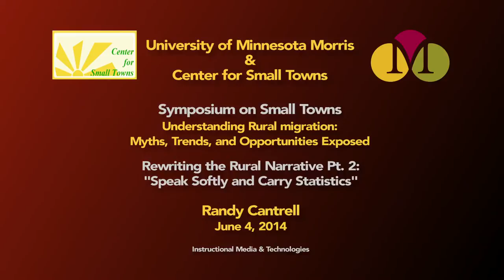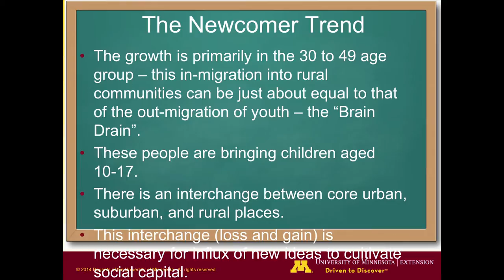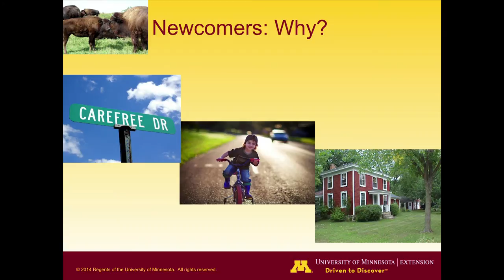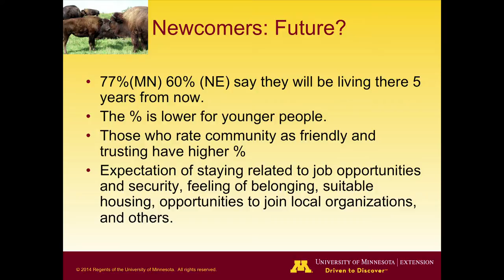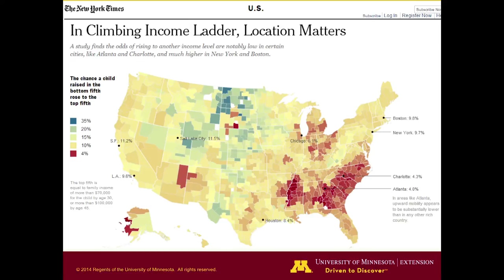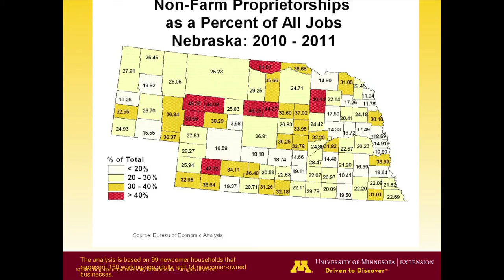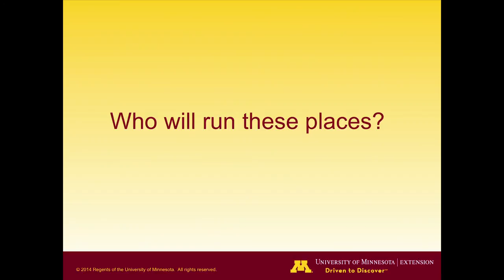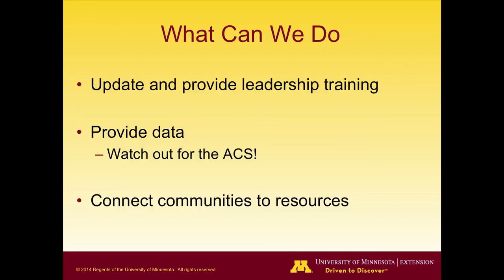Randy Cantrell Keynote Address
Randy Cantrell's keynote address at the 2014 Symposium on Small Towns.